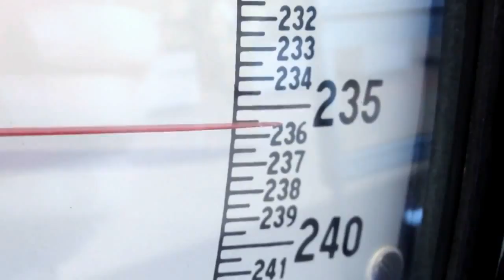Weight loss May 7 2012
Weigh in day. Everyone weigh in. I loss a lot of weight this week. Don't forget to come back next week.